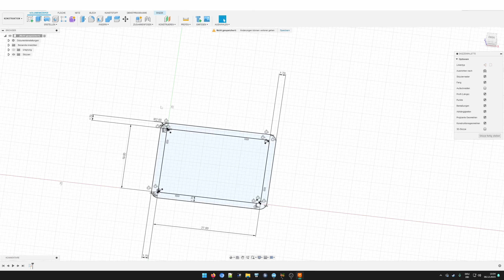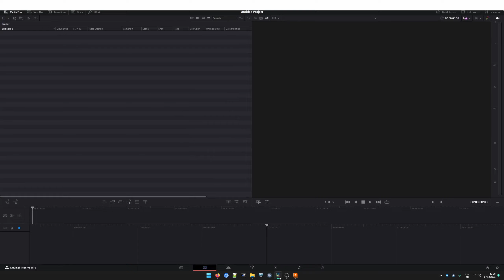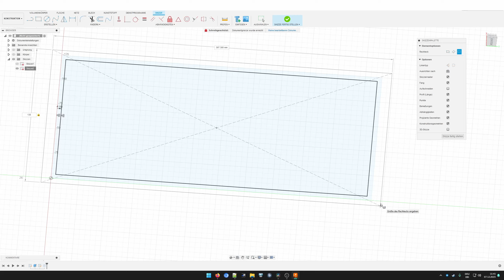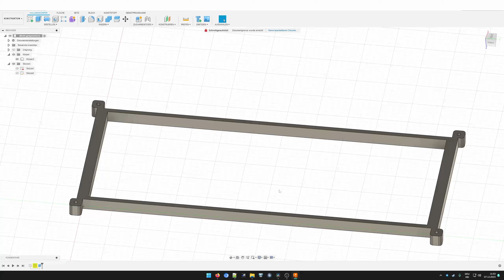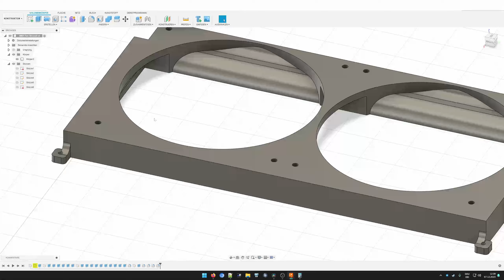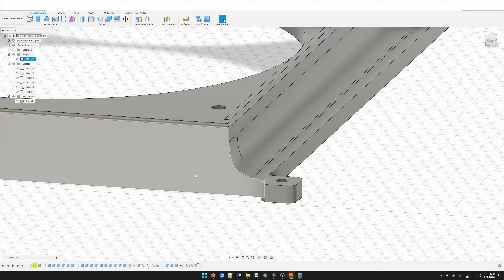Custom SFF Build VLOG Part 2 - 3D Modeling Time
Chapters:

0:00 PSU Extension Cord Cover
0:28 My Go To 3D Modelling Software
1:01 Modelling Timelapse
2:22 Fan Shroud / 120 to 140mm Adapter
3:47 Modelling Timelapse 2